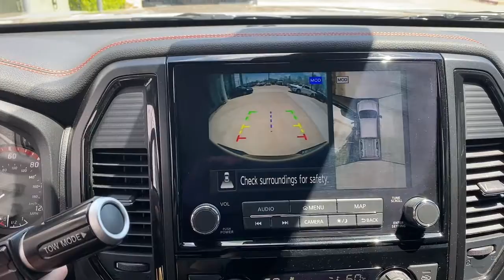2020 Nissan Titan Springdale, Fayetteville, Rogers, Bentonville, AR LN509258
Baja Storm Used 2020 Nissan Titan available in Springdale, Arkansas. Servicing the Fayetteville, Rogers, Bentonville, AR area.

Mclarty Daniel Chrysler Dodge Jeep RAM Fiat of Springdale has proudly served NorthWest Arkansas and beyond for over 10 years. Customer satisfaction is our Number 1 priority. Come visit and experience the Mclarty Daniel way, you will not be disappointed. 2020 Nissan Titan PRO-4XbrbrTitan PRO-4X, 4D Crew Cab, 5.6L V8 DOHC 32V LEV3-ULEV70 400hp, 4WD, Baja Storm, 110V Outlet in Bed, 4-Way Power Assist Seat, Driver & Passenger Ventilated Front Seats, Dual Panel Panoramic Moonroof w/Tilt & Slide, Fender Premium Audio System w/12 Speakers, Front & Rear Parking Sensors, Heated Driver & Passenger Seat, Heated Power Tilt/Telescopic Steering Wheel, Heated Rear Seats, Intelligent Around View Monitor (I-AVM), Leather Seat Trim, LED Tailgate Area Illumination, LED Under Rail Bed Lighting, Memory Driver Seat w/Auto Entry/Exit Feature, Power Folding Auto Dimming Outside Mirrors, Power Sliding Rear Window w/Defogger, PRO-4X Convenience Package, PRO-4X Moonroof Package, PRO-4X Utility Package, Protection Package 2, Proximity Activation, Puddle Lamps, Rear Utility Bed Step, Remote Engine Start on Key Fob, Trailer Brake Controller, Trailer Light Check Function On Key Fob, Utilitrack System w/4 Tie-Down Cleats.brbrCARFAX One-Owner. Clean CARFAX.brbrOdometer is 1442 miles below market average!